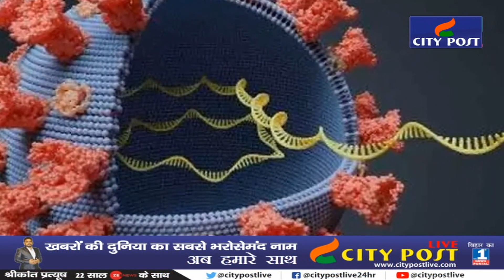संक्रमितों की संख्या 28 हजार के पार , 3 की मौत